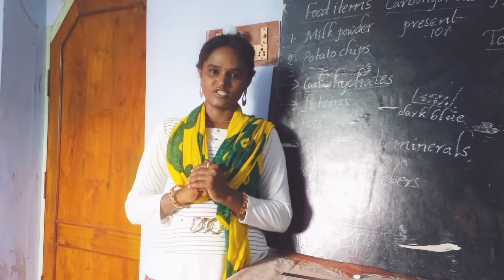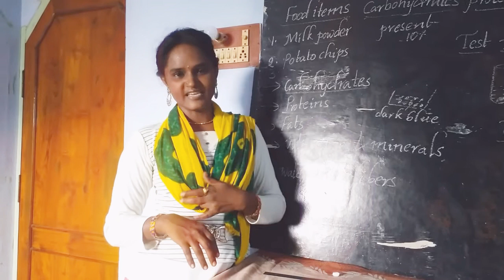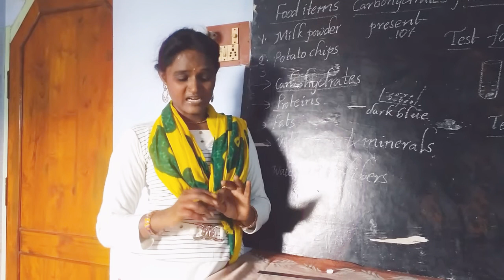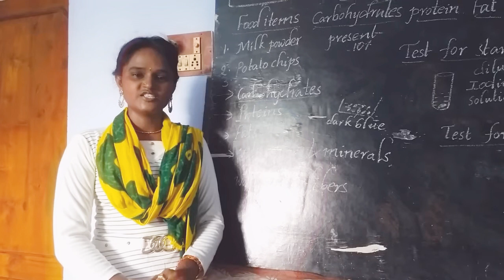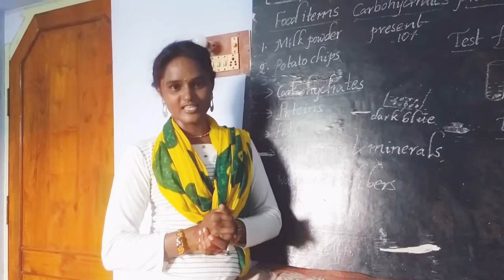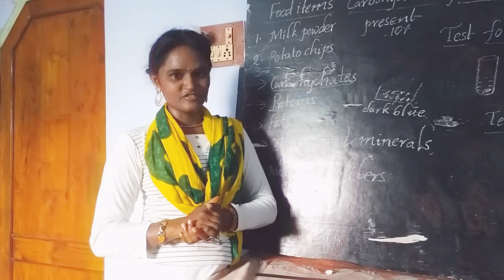Onion story/telugu story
Comedy story